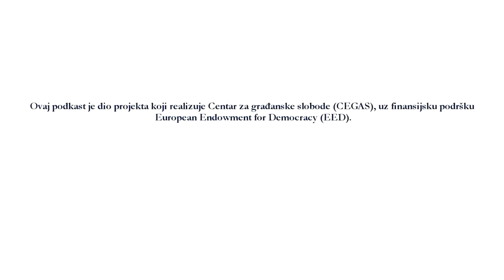Matija Miljanić i Danilo Burzanović: Anime, manga i japanska kultura (DISKRIMINACIJA PODCAST 22)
Gosti u ovoj epizodi bili su nam Matija Miljanić i Danilo Burzanović. Matija i Danilo su autori i voditelji emisije "Pipci hobotnice" koja obrađuje šire teme japanske kulture i umjetnosti i pop kulture.

Iako smo pričali o anime-u, mangama, serijama i filmovima, dotakli smo se širih tema:

- uticaja kapitalizma i globalizacije na kulturu i umjetnost;
- kako se umjetnost i kultura koriste za širenje ili jačanje određenih političkih ideologija, narativa i ideja, i kako to korespondira sa vremenom u kom nastaju određena umjetnička djela;
- kako se društveni, istorijski i politički procesi odražavaju kroz teme i ideje umjetničkih djela;
- i kako društveni okviri utiču na stvaralaštvo.

Drago nam je što smo imali priliku da razgovaramo sa donekle našim vršnjacima koji se bave radom u oblasti kulture, medija, umjetnosti i novinarstva razgovaramo o ovim temama!

Ovaj podkast realizuje Centar za građanske slobode (CEGAS), a finansira European Endowment for Democracy (EED).

Pratite rad Centra za građanske slobode (CEGAS) na društvenim mrežama i putem vebsajta:

Domaćini podkasta:

Nikola Mumin, Bachelor ekonomije, konsultant u projektu u Centru za građanske slobode
Danilo Đukanović, MSc psiholog, asistent koordinatora projekta u Centru za građanske slobode

Produkcija:
Ranko Tomašević

00:00 - 00:15 Spoiler alert za Attack on Titan
00:15 - 00:20 Disklejmer
00:20 - 02:01 Tizer
02:01 - 02:11 Uvodna špica
02:11 - 05:17 Najava gostiju i epizode
05:17 - 9:51 Emisija "Pipci hobotnice," prvi anime-i i japanska kultura
09:51 - 33:57 Razlike u kreativnom procesu u zapadnim i istočnim društvima
33:57 - 39:40 Novi shonen anime-i, Chainsaw man, Demon Slayer i Jujutsu Kaisen
39:40 - 48:00 Diskusija o Attack on Titan
48:00 - 58:48 Attack on Titan interpretacije, istorijska i društvena pozadina
58:48 - 01:06:09 Death Note kao prvi anime koji svako mora da pogleda?
01:06:09 - 01:11:25 Kapitalizam, Hollywood, Ghibli i rat u bivšoj Jugoslaviji
01:11:25 - 01:12:24 Pozdravi i kraj epizode